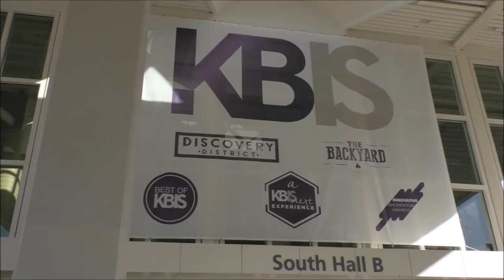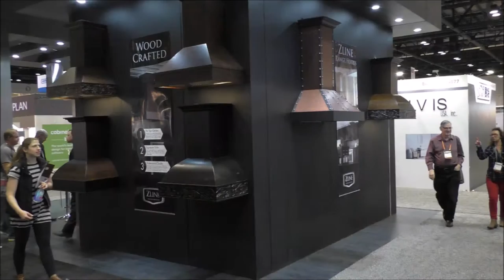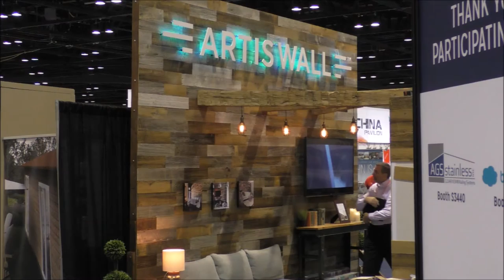Goodwin Company - 2017 International Builders’ Show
Goodwin Company Featured Alongside the Hottest Contemporary Home Ideas at IBS 2017
Goodwin Company was proud to show off our wood at the 2017 International Builders’ Show (IBS).  This year, the show featured the latest in contemporary home ideas.  We were excited to see just how many ways our River-Recovered® Heart Pine and River-Recovered Heart Cypress can be used to complement the numerous products showcased.
The music used was from Remain (artist) and the selection is called Acoustic Unleashed